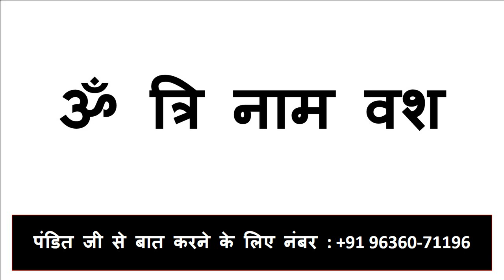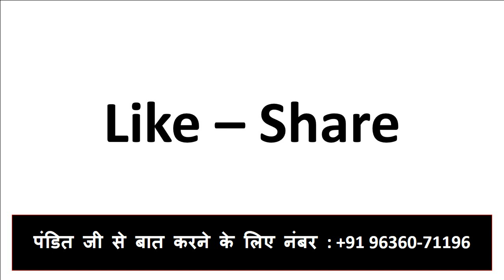बोलो योनि त्रि देह अगले 10 में सम्भोग वशीकरण ना कोई सामान ना किसी पंडित से कोई बात करनी होगी